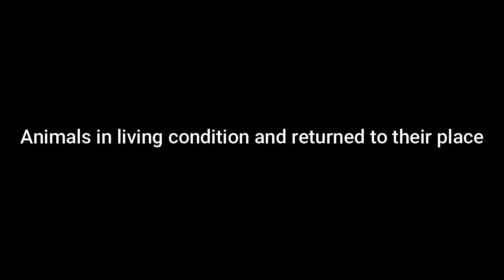This beautiful and cute animals hunts butterflies, dragonflies, praying mantises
Hello, we mett again on the "Hunting insects " channel ...look at my catch...they are unique and beautiful .
this time I hunted various kinds of insects such as butterflies, dragonflies, praying mantises and of couse it's really exciting, I'm curious..
let's just watch the video..

HUNTING INSECTS IS A CHANNEL THAT PROVIDES INFORMATIO ABOUT INSECT ANIMALS FOR ALL OF YOU INSECT LOVERS.HERE YOU CAN GET A LOT OF INFORMATION ABOUT INSECT HUNTING. APART FROM PROVIDING INFORMATION ABOUT HUNTING ISECTS. HERE WE ALSO PROVIDE INFORMATION ABOUT TYPES OF INSECTS AND NAMES OF INSECTS THAT MAY RARELY BE HEARD BY OUR EARS.